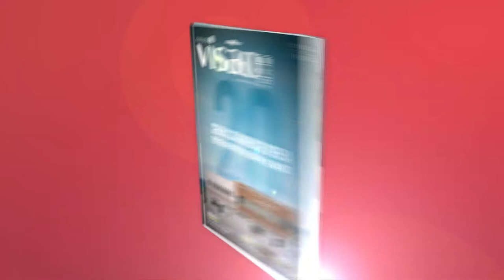Revista Visão Ed 135 e Especial MULHERES - Novembro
O melhor do conteúdo jornalístico e de entretenimento da Região, na sua edição de Novembro da Revista Visão.

Este mês tem também a Revista MULHERES, uma edição especial preparada com muito carinho para você ;)

Veja uma prévia dos assuntos deste mês.

Se você ainda não é assinante, ligue já e receba mensalmente a Revista Visão no conforto de sua casa ou empresa. São apenas 10 parcelas de R$ 22,20 no cartão (assinatura anual em Lages). É fácil, é só ligar 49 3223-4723

Revista Visão, 15 Anos.
Mais que informar. Emocionar.